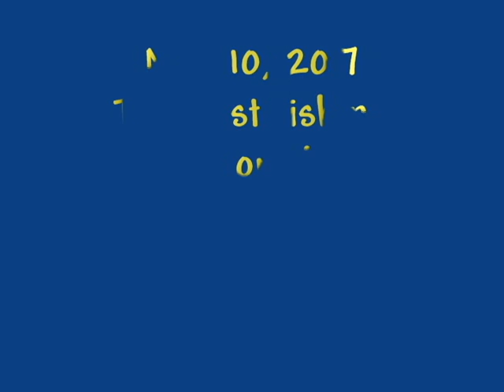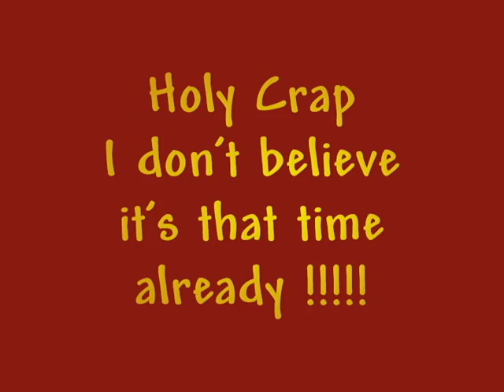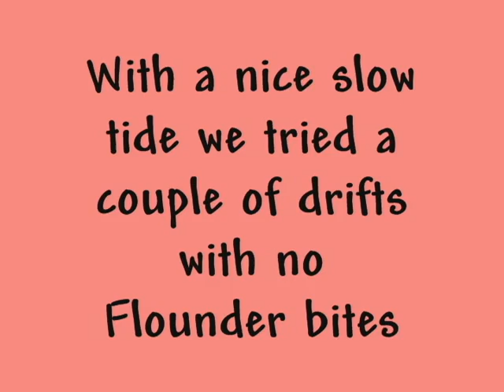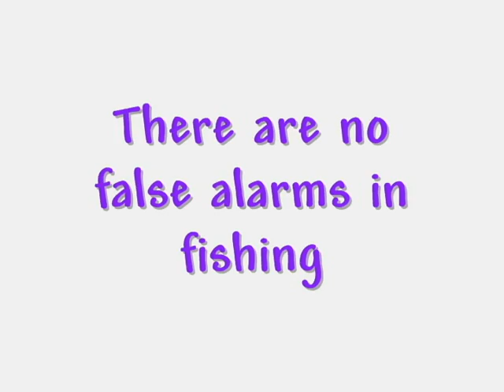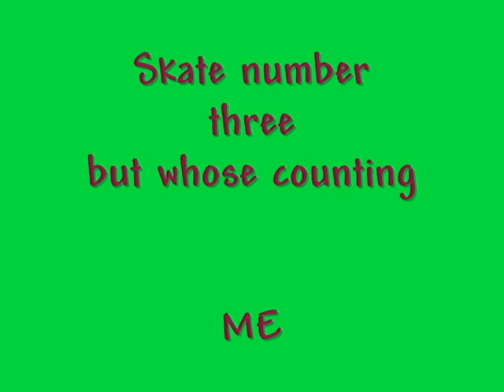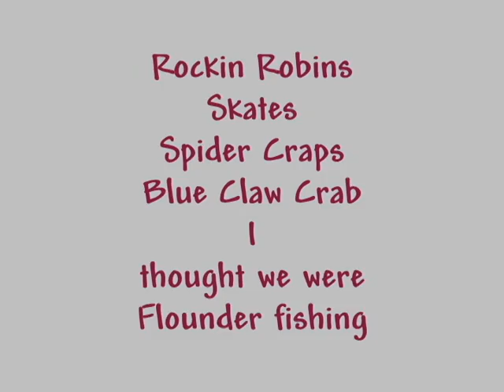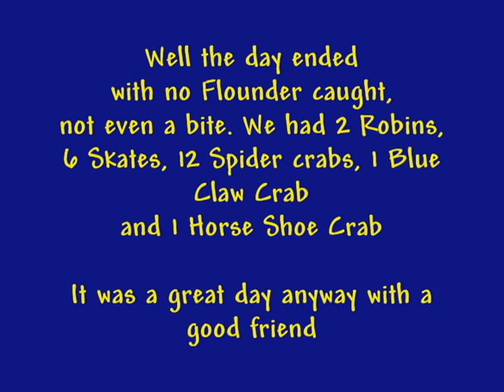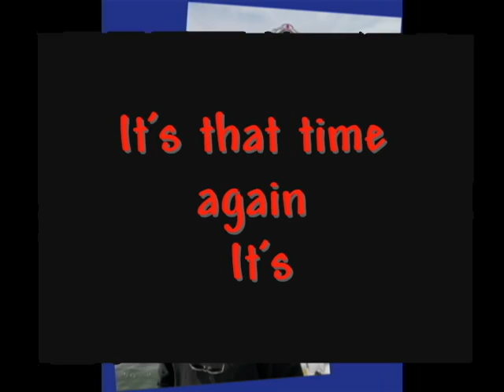05 10 2017 First fishing trip on the MoJoe